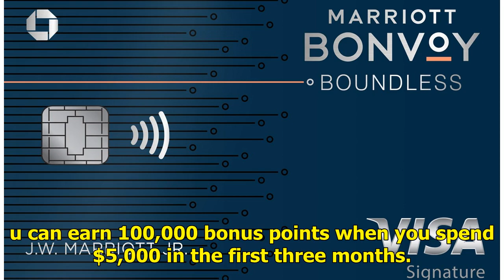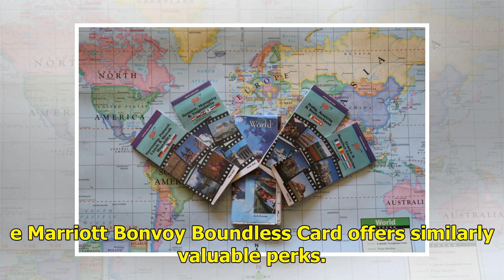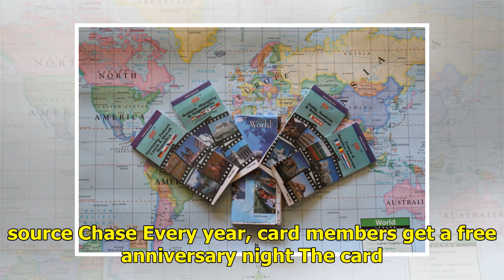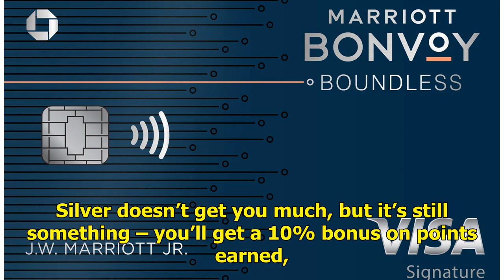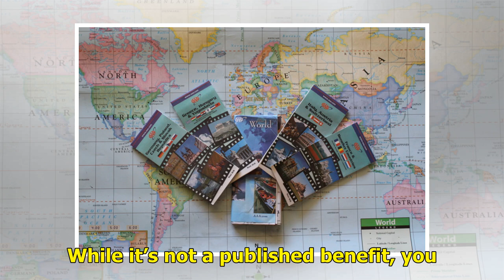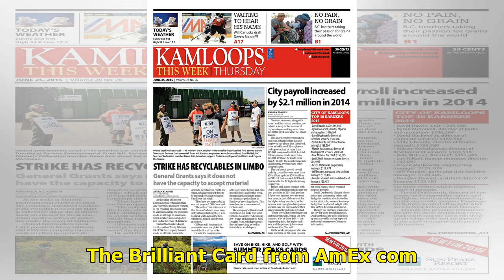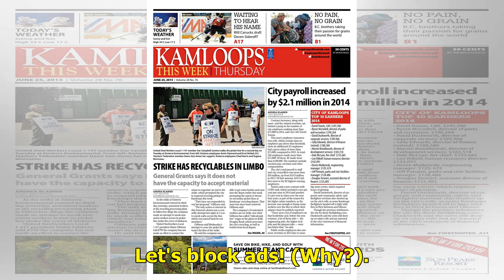Even if you missed your chance at 100,000 points on Marriott’s new luxury card, there’s still a w...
Even if you missed your chance at 100,000 points on Marriott’s new luxury card, there’s still a week left to snag a similar offer on its sister card